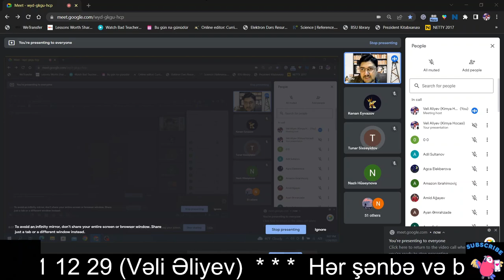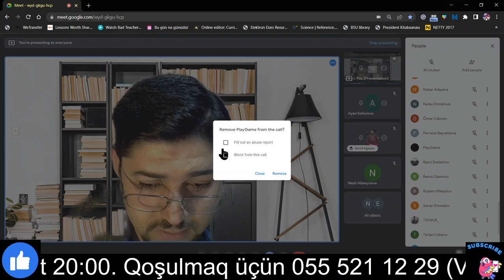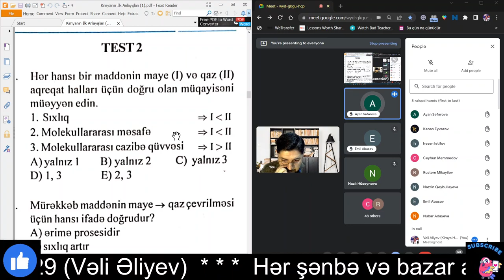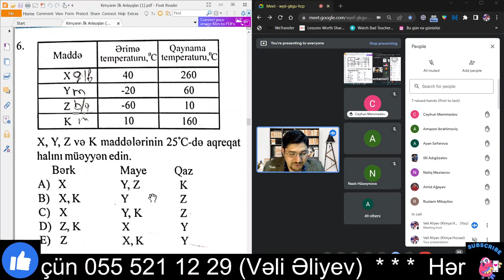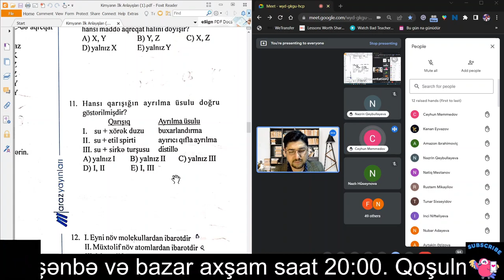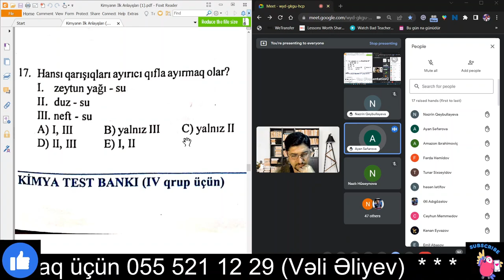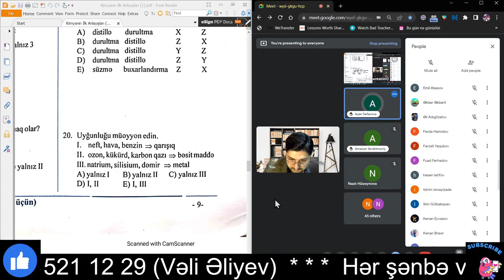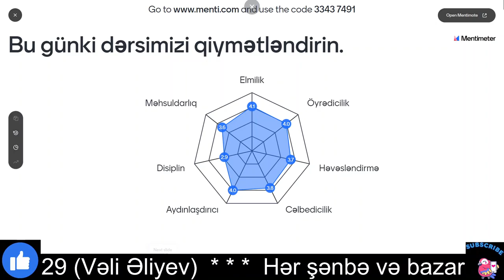Kimyanın ilk anlayışları TEST - 2